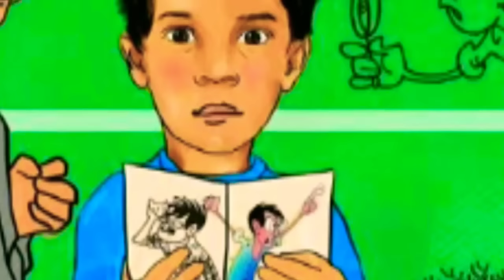गर्मी की शाम और पिता जी||Pahadiकिस्से Ep(1)||Koni Pathak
Pahadiकिस्से में हम मेरे और आप से जुड़े किस्से सुनेंगे 😊 मीठी मीठी यादों को ताज़ा करने के लिए मुझे आपका सहयोग चाहिए!!